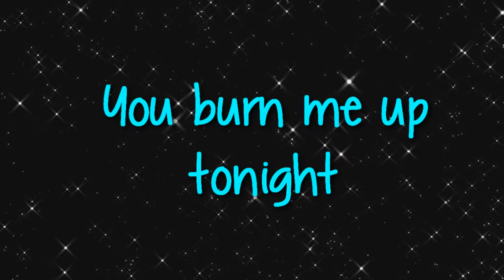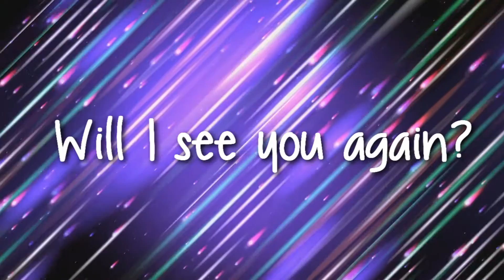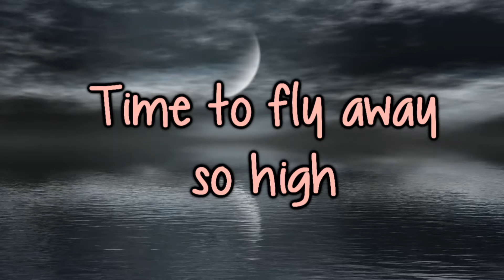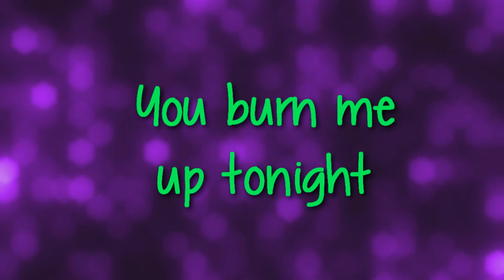Watching for Comets ~ Skillet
Band: Skillet
Album: Unleashed
Track: 10